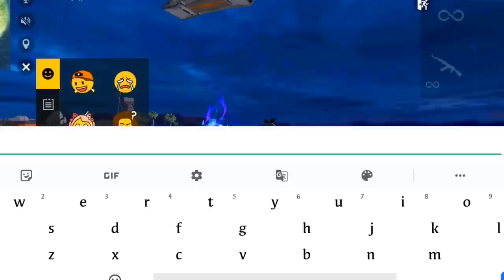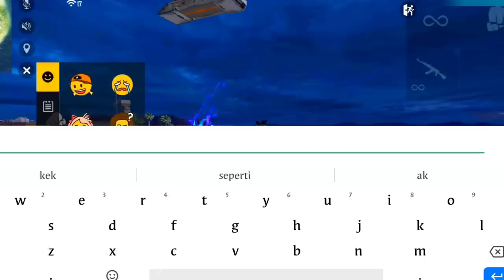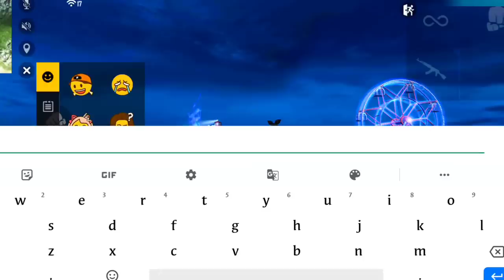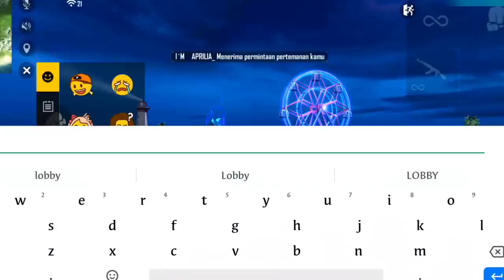TANTE TRAINING LAGI SAD:( KARNA HABIS DIPUTUSIN COWOKNYA BAWA LOBBY BAPERIN DAN GOMBALIN PAKE EVOGUN